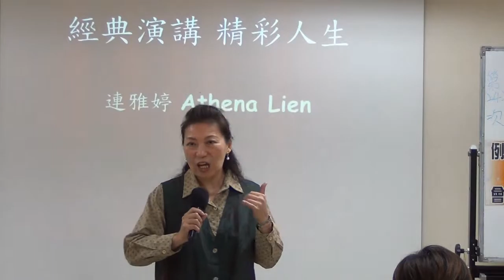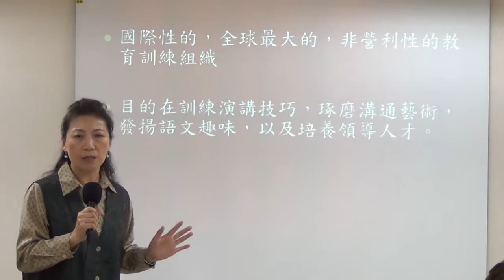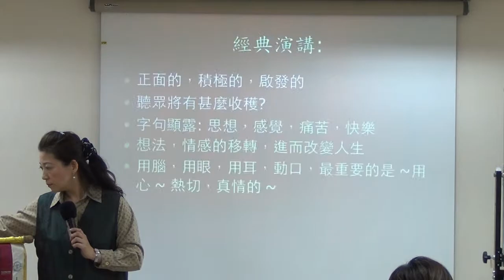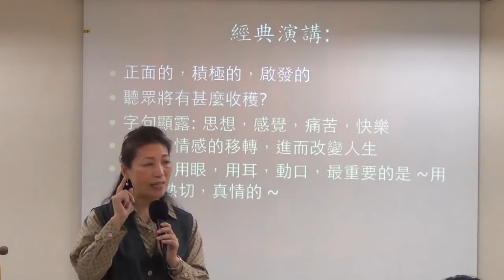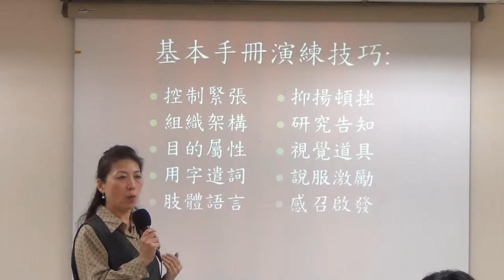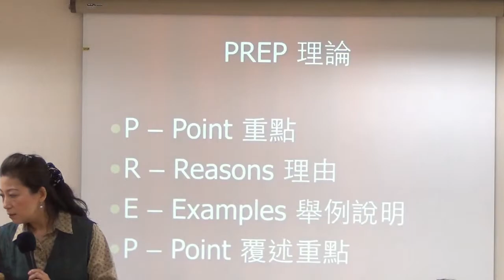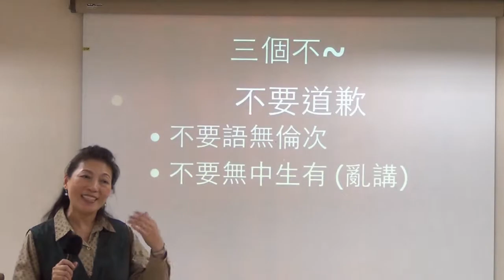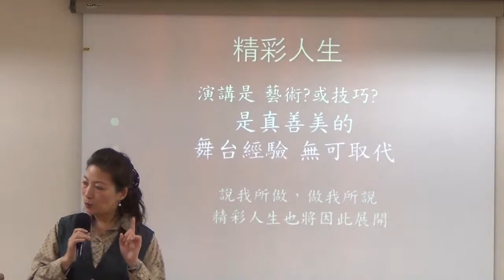102.11.20. 經點演講-精彩人生 連雅婷 昇華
昇華進階中文演講會
領袖的搖籃